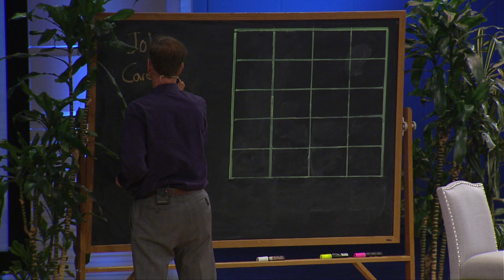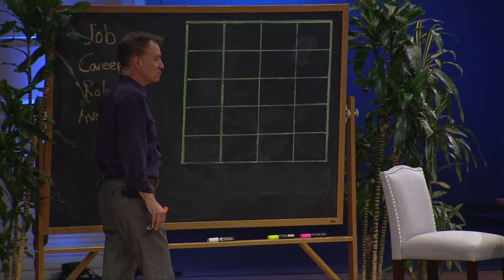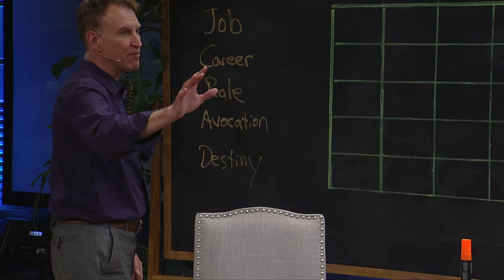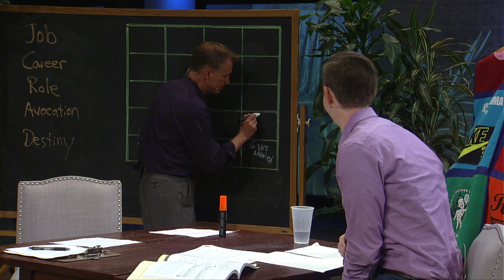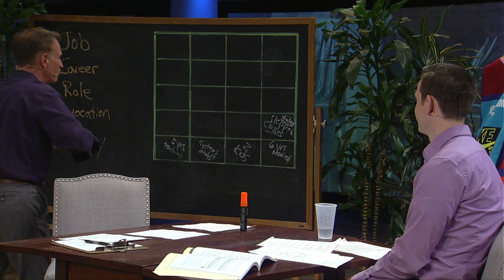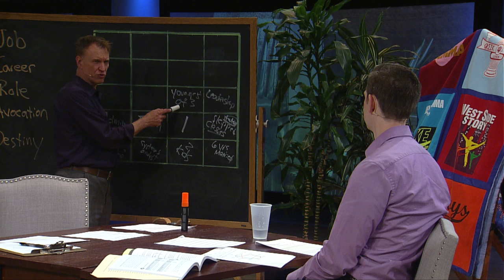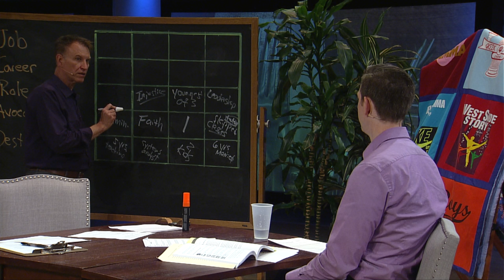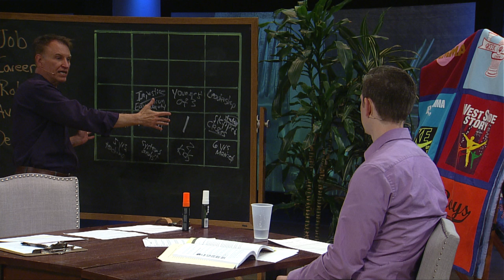Destiny • Mike Hosking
Message from the weekend of May 21-22, 2016 at Grace Church-146th Street in Noblesville, Indiana. Dave Rodriguez interviews Mike Hosking during the 6:15 p.m. Saturday Service. This is week 8 of our series A Taste of the Good Life.

DESTINY. Essential Practice - Seeking the Call of God.